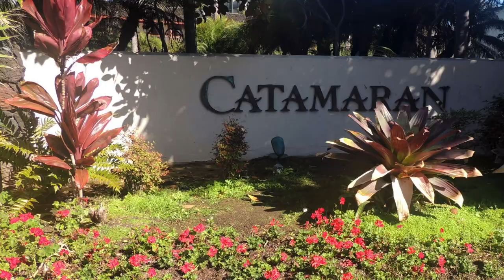Talking scarlet macaw and mandarine ducks. Music!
Catamaran Hotel - San Diego. Everything  is like in the real jungle filled with wildlife.